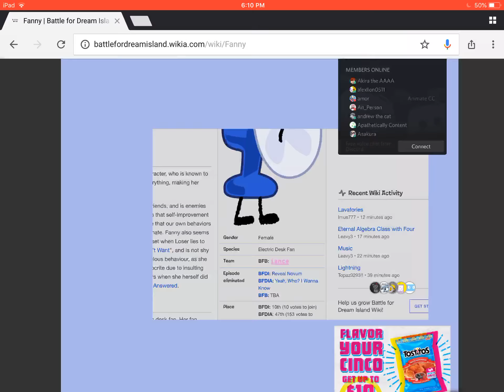Why is Fanny’s legs and feet so weird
There all jiggly